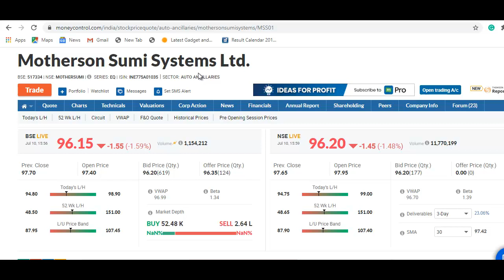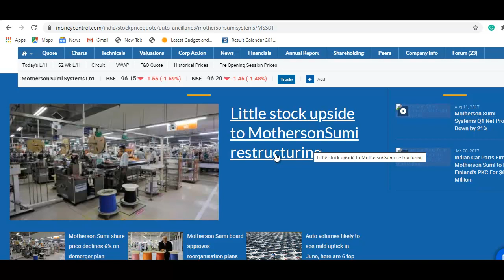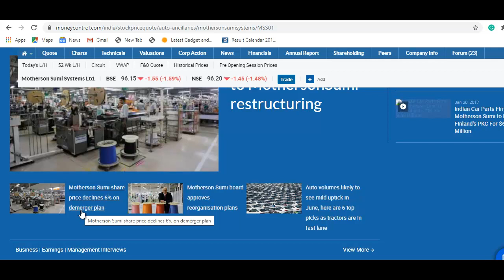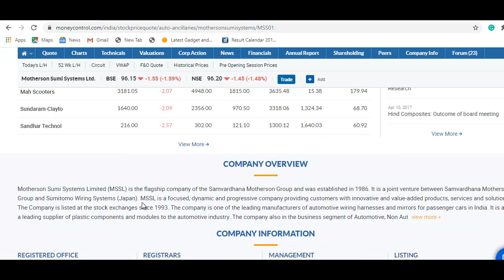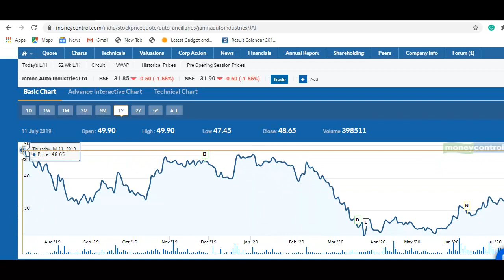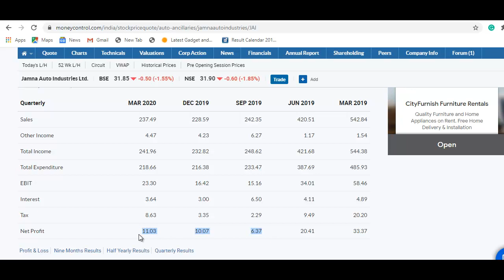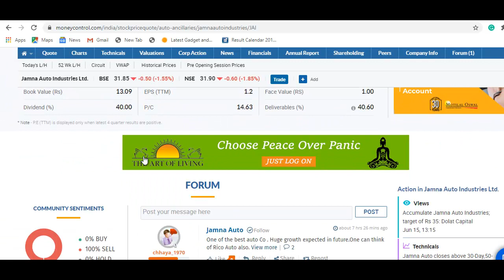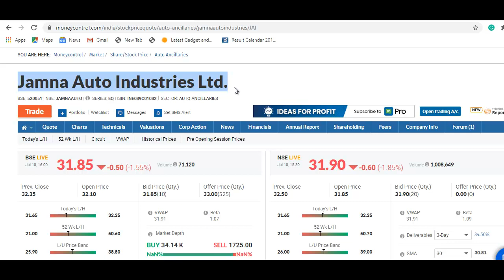Motherson Sumi Stock | Jamna Auto Stock | खरीदने से पहले वीडियो जरूर देखे | Best Auto Stock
Jamna Auto Latest News
Jamna Auto Share Update